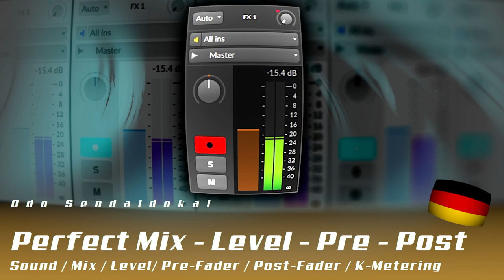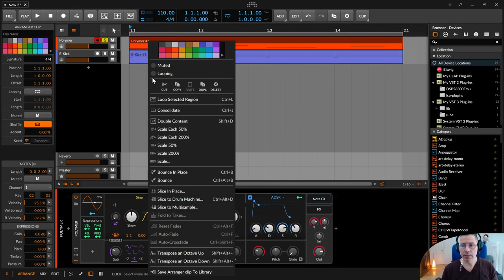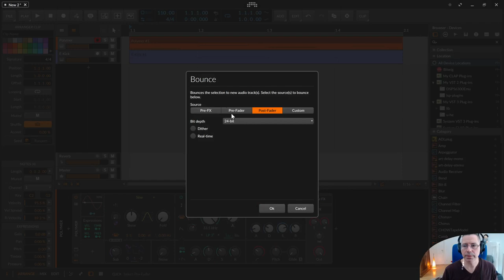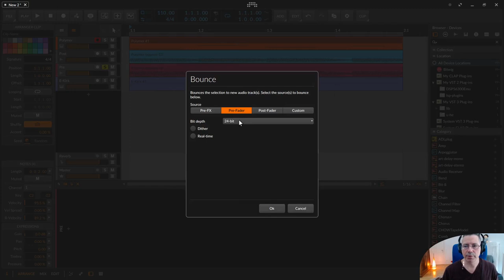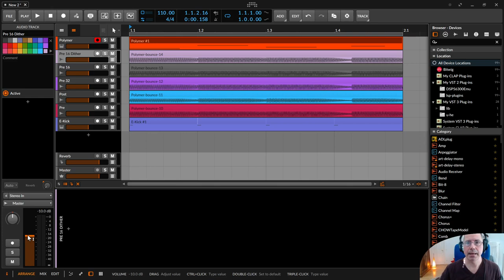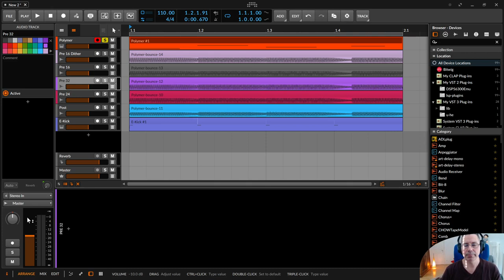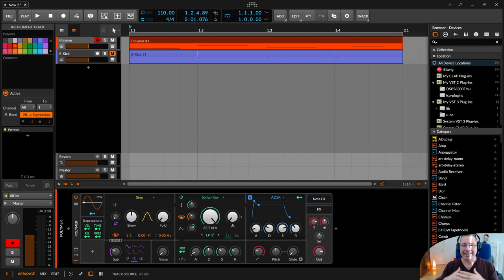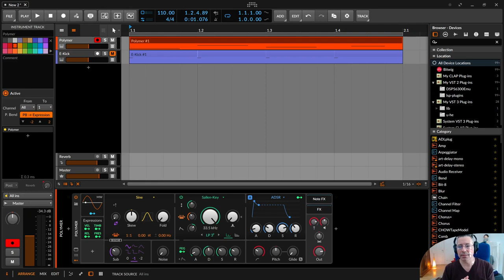Perfect Mix - Volume Level / Gain Staging / Pre-Fader / Post-Fader / K-Metering | deutsch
In dieser Folge zeige ich dir warum der Standardlevel der Track Fader wichtig ist, egal auf was du sie einstellst- Was es mit den Pre-Fader, Post-Fader Einstellungen auf sich hat und was genau das K-Metering ist.

00:00​ Einleitung
00:27 Level für die theoretischen 0 dbFS
05:53 Berlin Bounce
13:26 Level Hüpfburg und Gain Staging
16:23 Pre-Fader / Post-Fader
19:52 K-Metering / Bob Katz
23:14 Ein bisschen Liebe
25:00 Für Support bitte unter dem Video kommentieren. Danke.

- Bob Katz: Mastering Audio